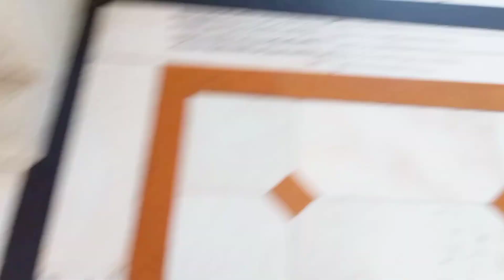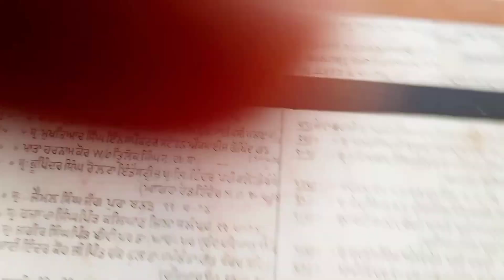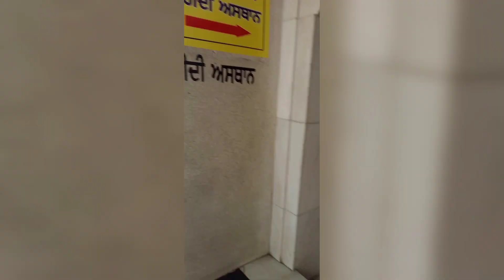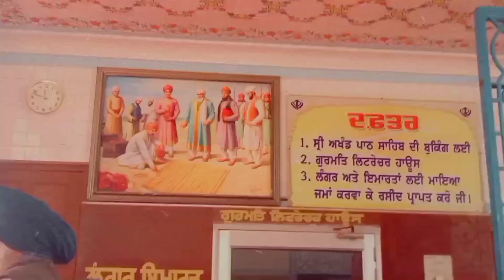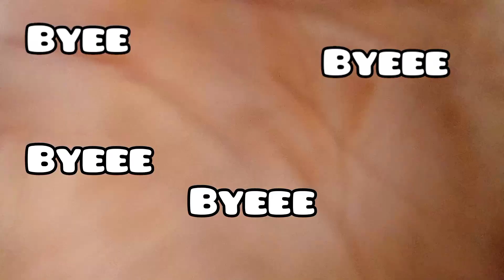FATEHGARH SAHIB🙏VLOG || TOUR || ISS JAGAH PR CHAR SAHIBZADO KO SHAHID KIYA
thanks for wishing this ☺️🥺 video 🙂